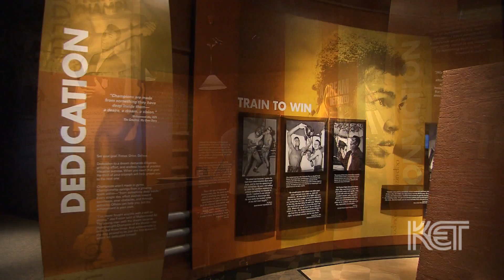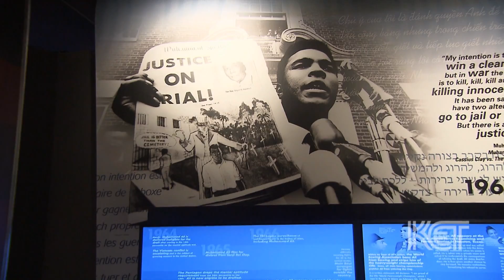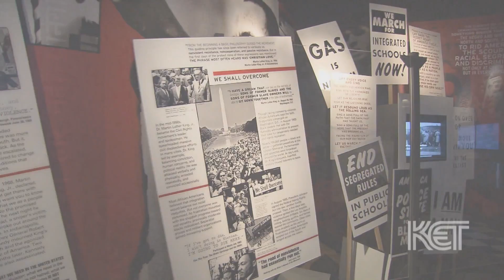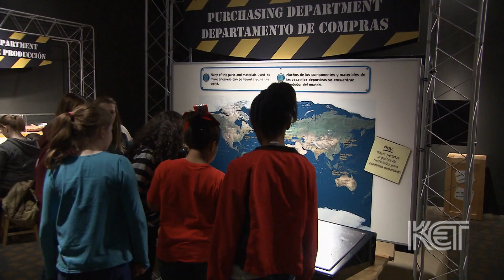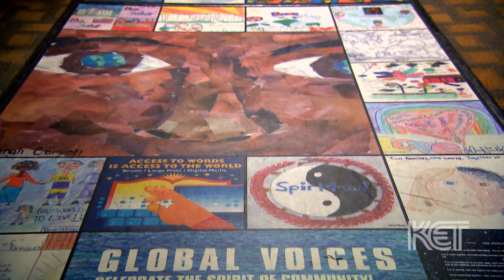Muhammand Ali Center | Louisville Life | KET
The work and reach of World Champion boxer Muhammad Ali has its epicenter in Louisville at the facility which bears his name. The Muhammad Ali Center recently took part in the dedication of a new pedestrian bridge connecting the center with the Belvedere and waterfront.  Building bridges in the community and beyond is something to which the Ali Center has been dedicated since opening in 2005.  Here's an update.